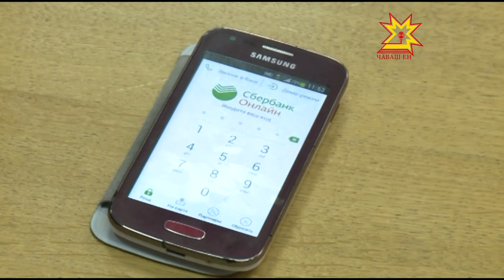Республика 25 11 2015 на чувашском языке Вечерний выпуск